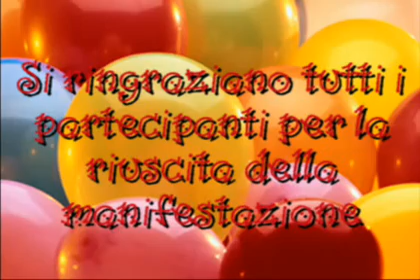Olimpica Pozzuoli Pasqua dello sportivo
Gara di percorso ad ostacoli organizzata dalla palestra Olimpica Pozzuoli del mestro Luigi D'Oriano